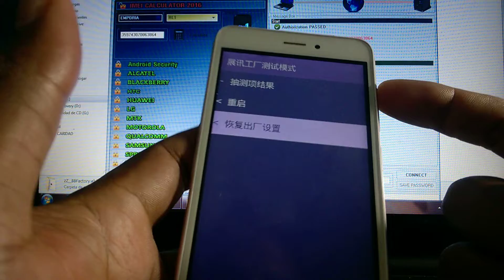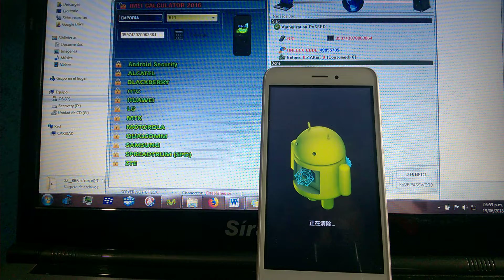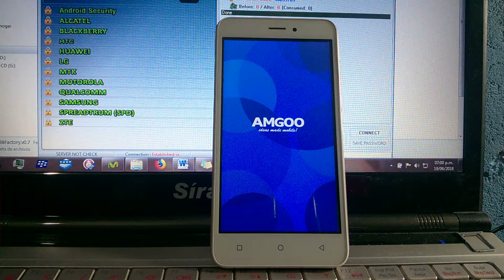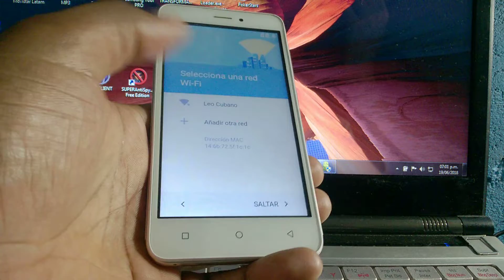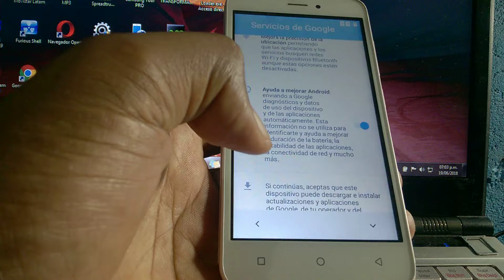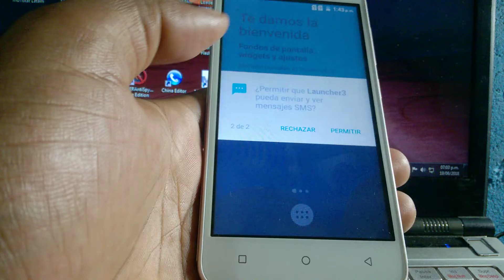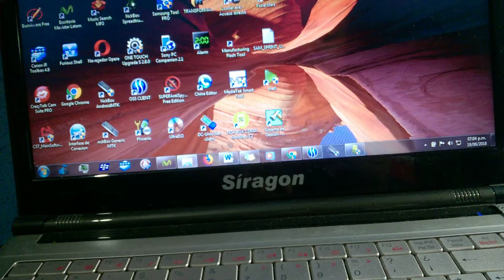Hard Reset Amgoo AM508, No enciende, No pasa del Logo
Saludos.
Si tu equipo no quiere funcionar bien, está lento y no pasa del Logo, las aplicaciones dan error y se cierran, puede utilizar este recurso para que soluciones algunos problemas.
En caso de poder solucionar tu problema con este recurso la solución es ya llevarlo a un servicio técnico de confianza donde te puedan solucionar el error pasando software o cualquier otro procedimiento necesario para poder solucionar.

HARD RESET AMGOO AM508